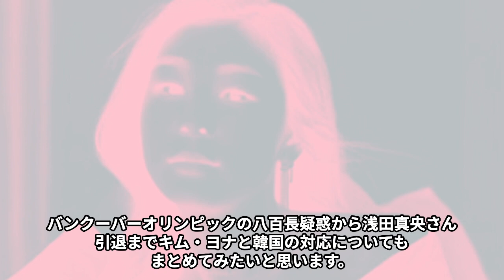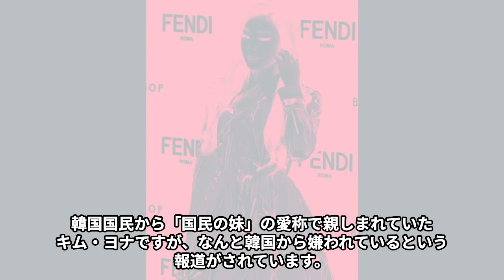キム・ヨナの八百長疑惑の真相…本当の引退理由に言葉を失う…「フィギュアスケート」で活躍していた元選手の“悲惨”と言われる現在に驚きを隠せない…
「スポ女子」をご視聴いただきありがとうございます！

このチャンネルでは、女性アスリートの気になる情報や闇、

黒い噂、ニュースなどをわかりやすい形でお届けします！

女性アスリートが好きという方は

今回はキム・ヨナの八百長疑惑の真相や本当の引退理由、“悲惨”と言われる現在についてご紹介します！